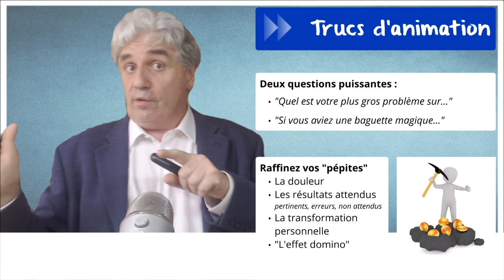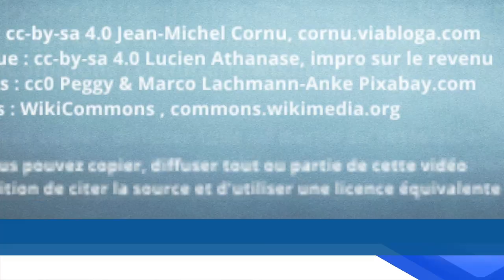Les trois transformations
Qu'est-ce qu'attendent les membres de votre groupe ? Ce n'est pas forcément la même chose que ce que Vous attendez des membres pour votre communauté. Et si vous voulez faciliter l'implication de vos membres, il vaut mieux partir d'eux plutôt que de vous. En fait ce qu'ils attendent ce sont des transformations…